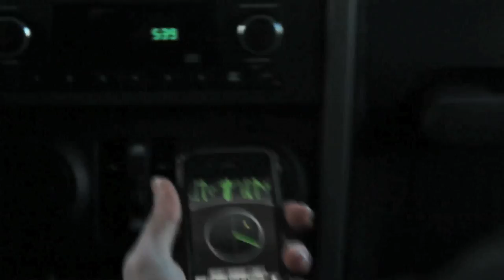Santa's Little Helpers - Movie Trailer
Three of Santa's finest men are on a quest to take out every naughty kid on the list.